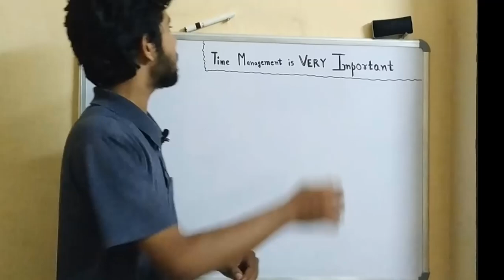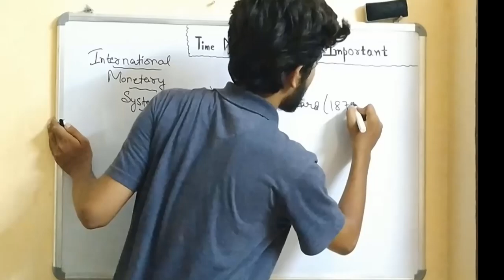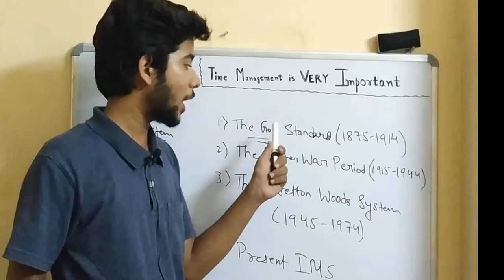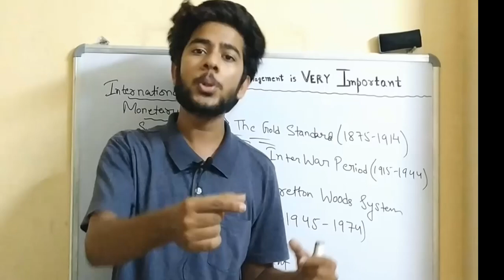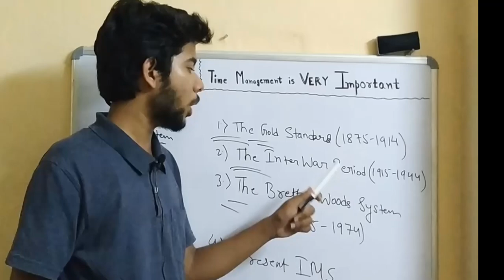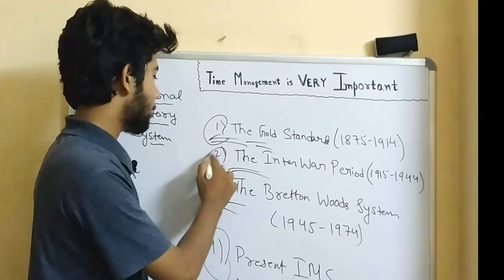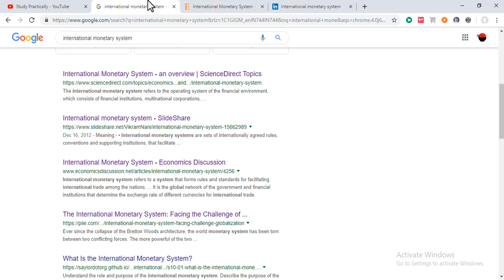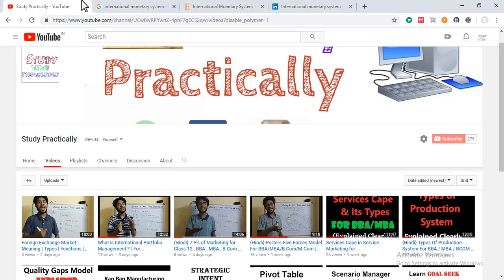{Hindi} International Monetary System For BBA/MBA/B.Com/M.Com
Hello Friends,

International monetary system is all about the process which the countries have used to trade goods & services. So, i have explained all this in this video. If you have liked the video then please show us your love by liking the video.